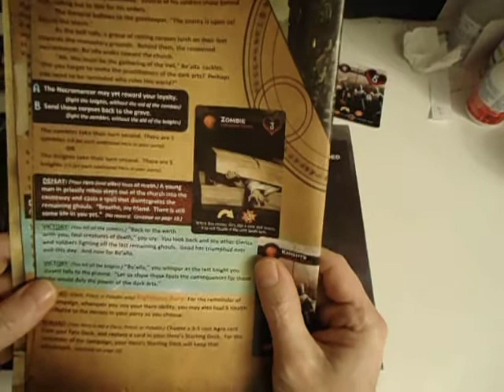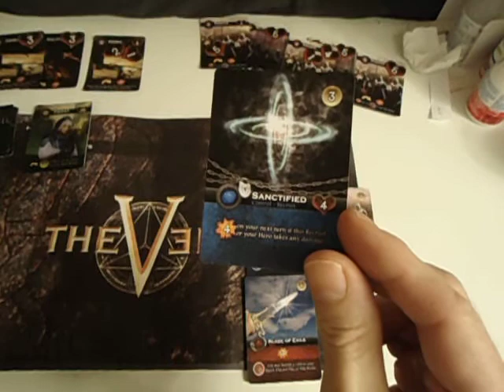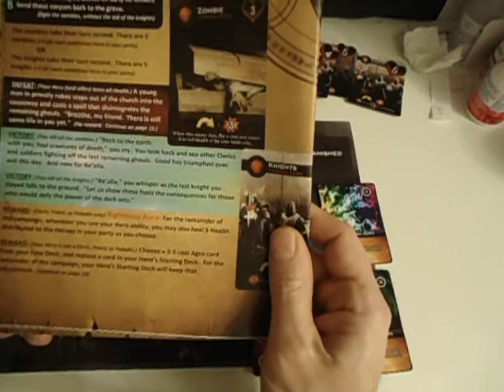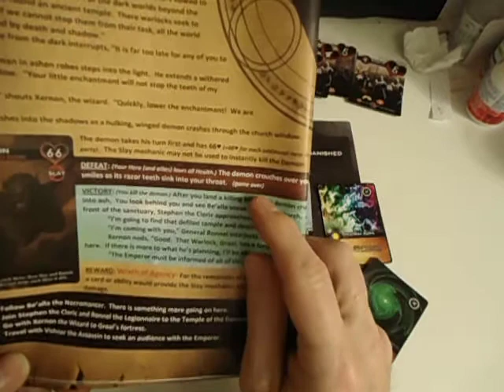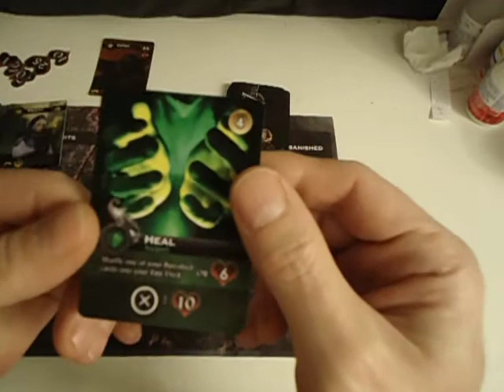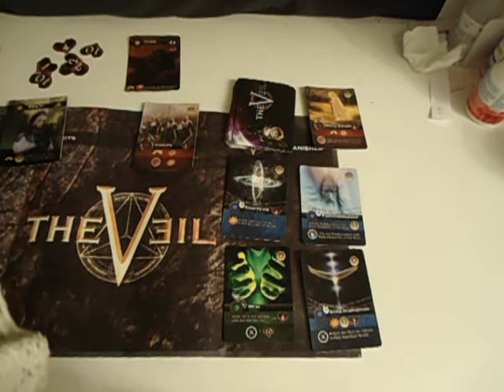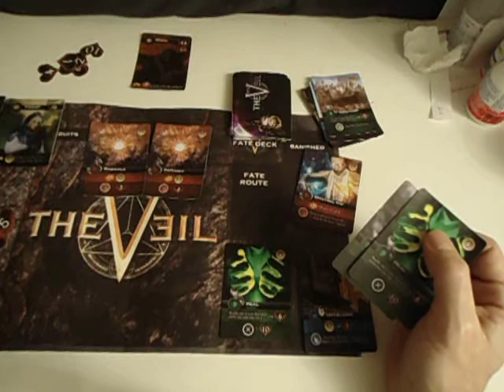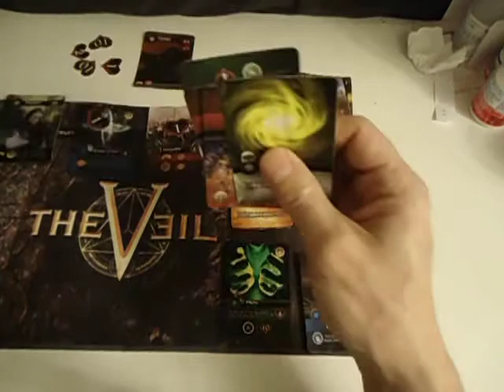012 - Various Failures: The Veil - From zombies to Necromancer to Demon...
... Aaand I just realized that according to my own campaign rules I hadn't yet unlocked the priest. Next video will be with the Paladin. Indeed the previous videos were a failure :-(

Also, by locking Fate cards (CoF here) you get a slimmer deck giving higher chance of getting the powerful auras. So I'm afraid that if a hero dies during campaign the next hero of that pack will have a better chance for auras but less chance of getting low-cost cards. This would limit the strategy to banishing until you get an aura.
Probably better to lock a random card from the Fate deck along with the KIA hero.
Anyway, will reset the CoF deck for the next attempt. And try to follow the rules more closely.

Finally, seeing every backer loves The Veil, there might be a Season 3 coming.. And this video series is my way of saying thank you for making this great game and being so kind to refund when I was still in the dark about The Veil. Will have to play with other heroes to decide if it is my kind of game at all. At least I hope viewers will benefit.

And - oh irony - the creator has just released pnp files on his website! I bought one, and will do a review soon.